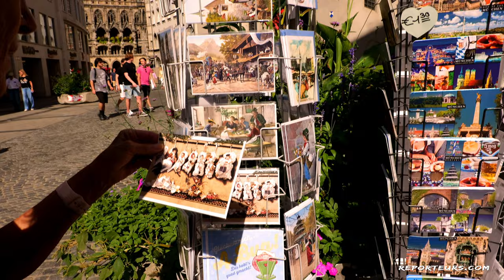Programme pour visiter Munich, en 2 jours (4K)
A la découverte en 48 heurs des points d'intérêts les plus emblématiques de la capitale de Bavière, Munich.
Explorons la Marienplatz, Se Residenz, l'Englischer Garten, le chateau de Nymphenburg mais aussi des lieux plus confidentiels !